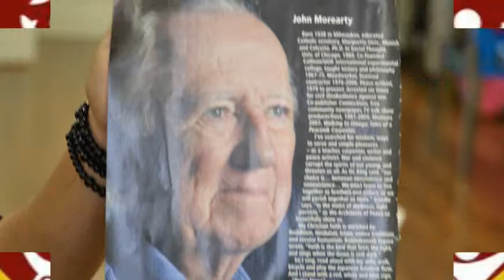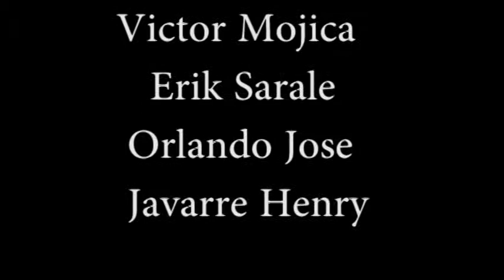Fathers & Families of San Joaquin 4